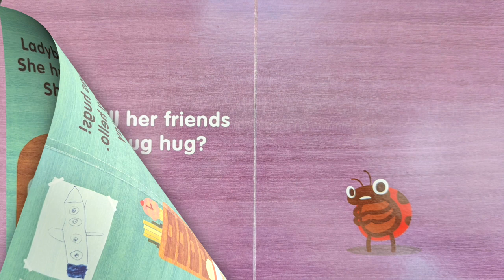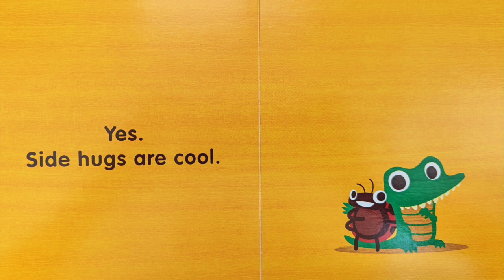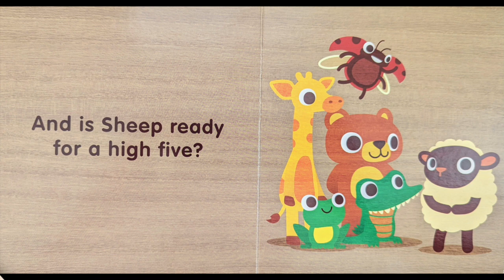Will Lady Bug Hug? - Read Aloud Book for Children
This story book is a great way to show your little one how to say hello and goodbye in different ways. You can give a warm bear hug, a flying jump hug, a cool side hug, or even just a high five...and that's okay!

Book:
Will Lady Bug Hug? by Hilary Leung